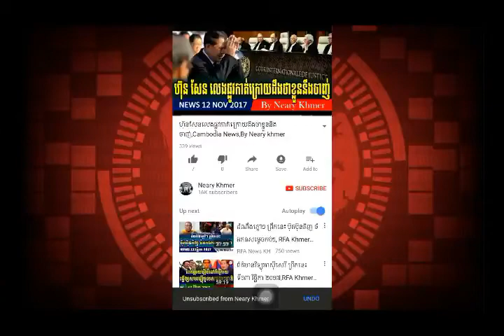RFA Radio Khmer News,ពត៌មានក្ដៅៗ RFA ពេលព្រឹក ថៃ្ងទី​ ០៩ ខែ ធ្នូ ២០១៧,Cambodia News,By Neary khmer